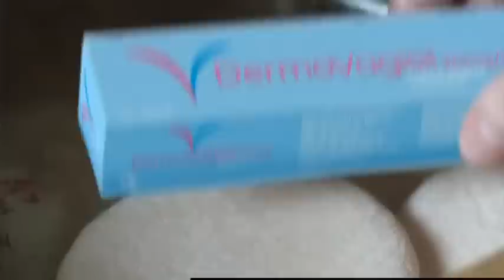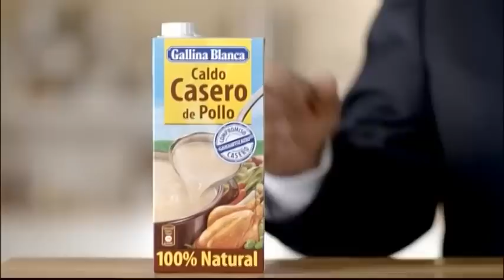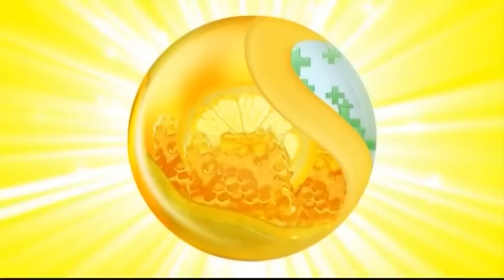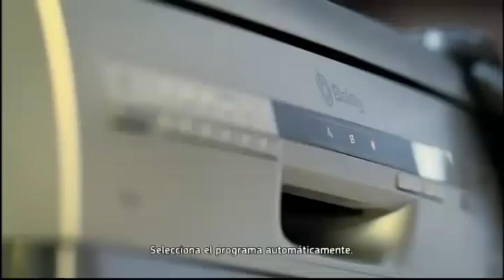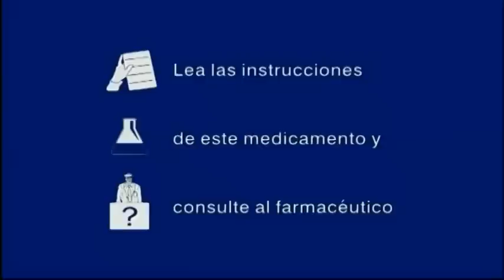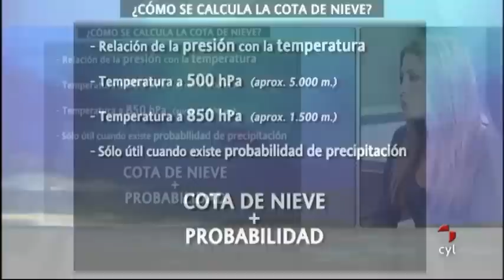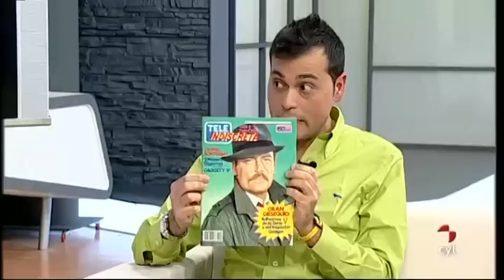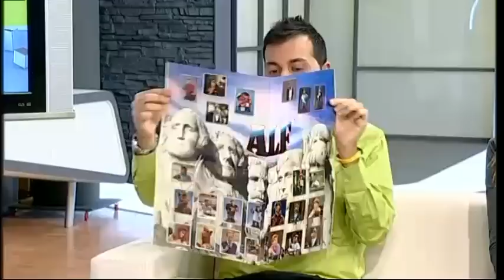Vamos a ver. Salud menopausia, cine y el tiempo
Vamos a ver (17/01/2014)Salud menopausia, cine, el tiempo y música.